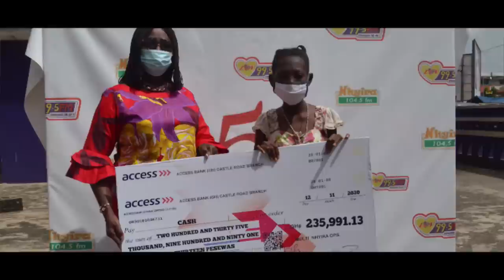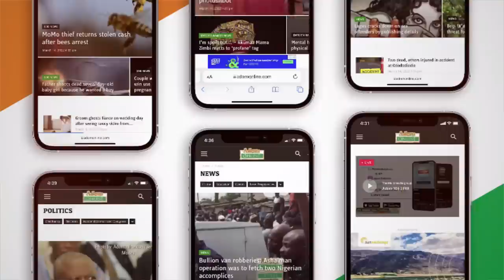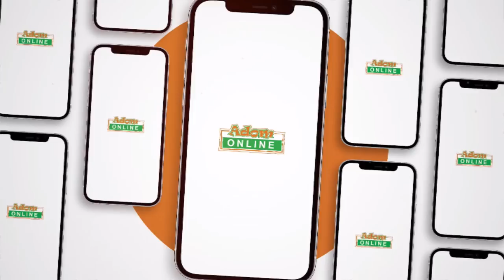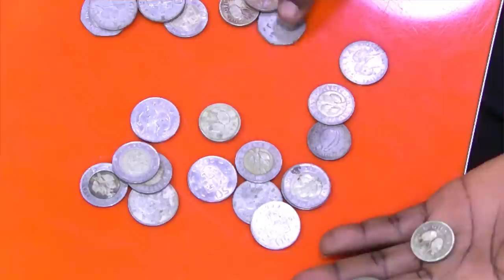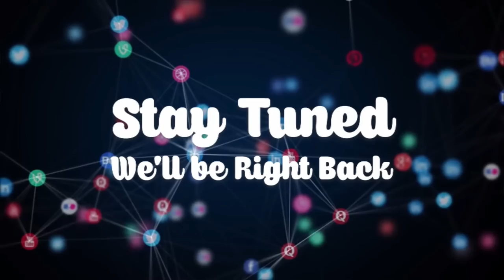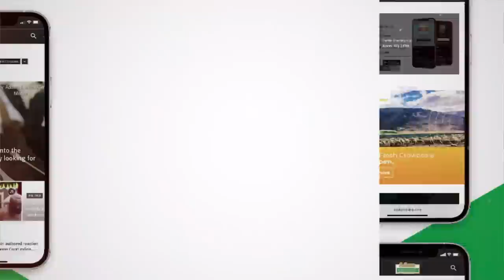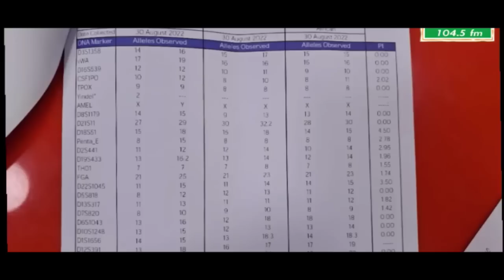My entire family, including my elder brother, has accused me of stealing my late mother's gold.